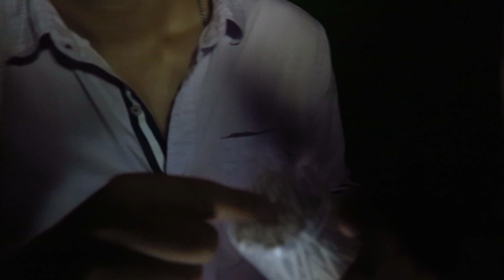【ASMR】Ear cleaning〜綿棒みみかき〜【音フェチ】binaural ASMR sounds for relaxation